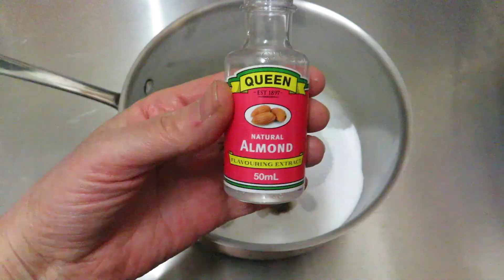How to make a Keto Halva with pistachio nuts - (vegan & gluten free)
Keto#vegan#gluten free#tahini
Ingredients
1 1/2 c. tahini
1 1/2 c. granulated stevia
1/3 c. water
1/2 vanilla bean (or 1 tsp pure vanilla extract)
3/4 c. toasted pistachios

1g Net Carbs

When you are using this track for free, please add this in your description: